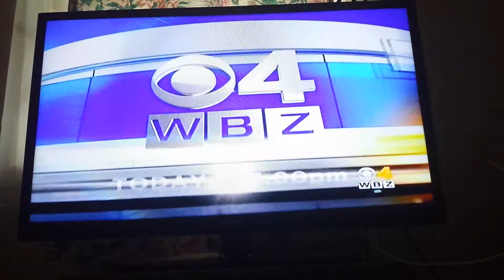Today@5 on WBZ News